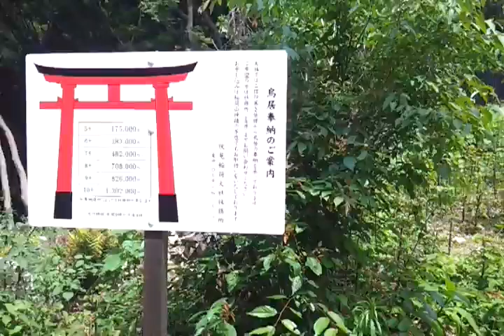Fushimi Inari 4